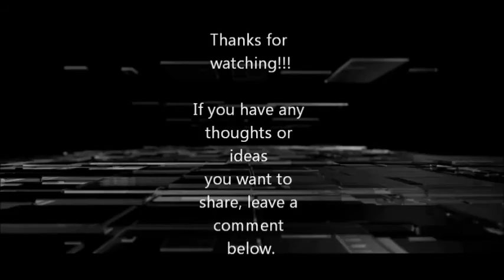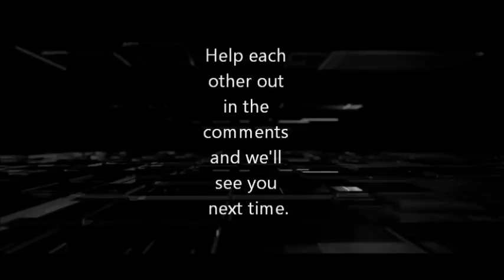Farming Simulator 17 Trophies Sheep Food Farm Stunt Jump Let's Play Episode 21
There is a bit of excitment around the farm as we are 4 sheep away from getting the last of the animal trophies.  Plus we catch some airtime in a vehicle mod, Time Attack Special Episode coming soon.